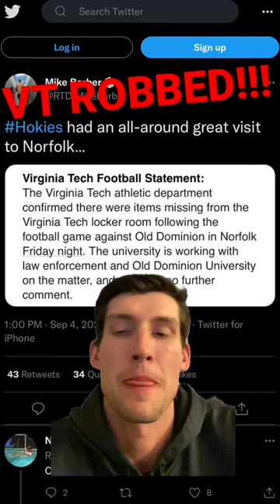Virginia Tech Robbed at Old Dominion. The football team caught an L